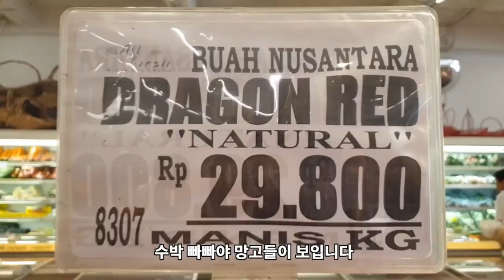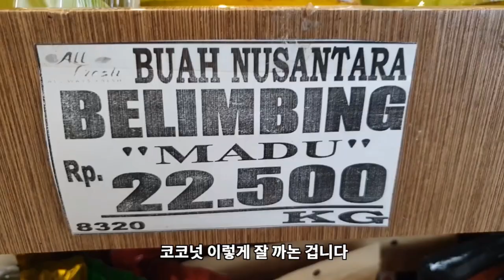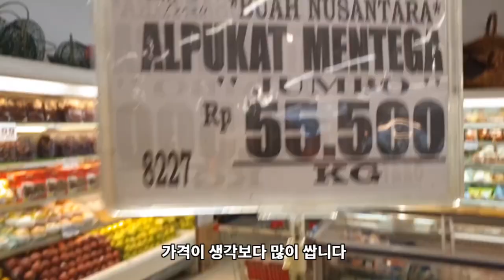인도네시아 자카르타 평생 한번 먹기도 힘든 열대과일 종류 소개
람부탄, 망고스틴, 파파야, Jack Fruit, 멜론.
과일들을 잘 깍아 놓으것부터 즐기세요